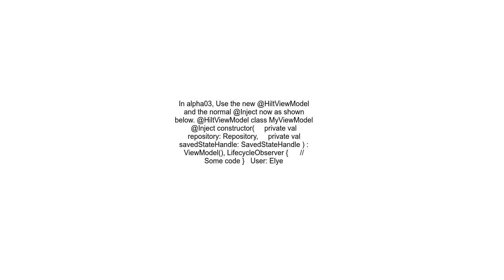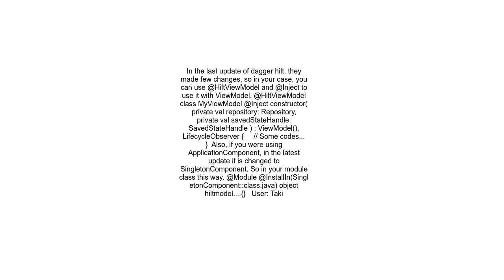Dagger Hilt &#39;Assisted&#39; and &#39;ViewModelInject&#39; is deprecated in Dagger Hilt View Mode